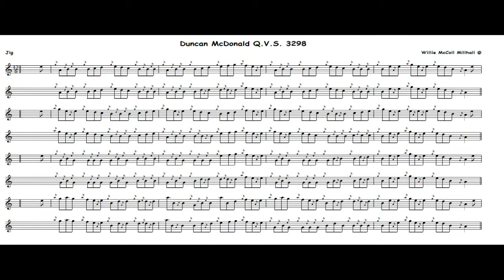Duncan McDonald....12/8 Jig